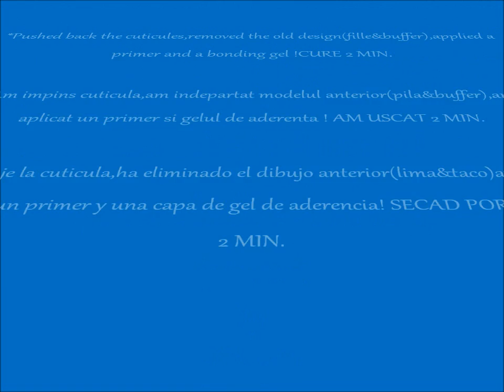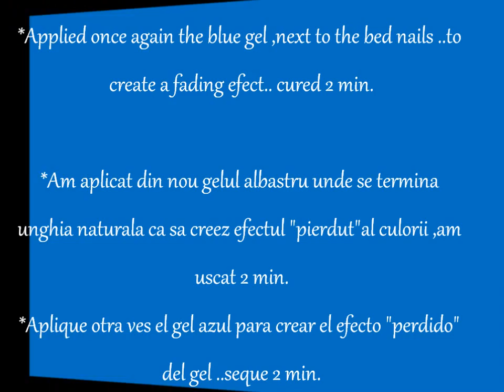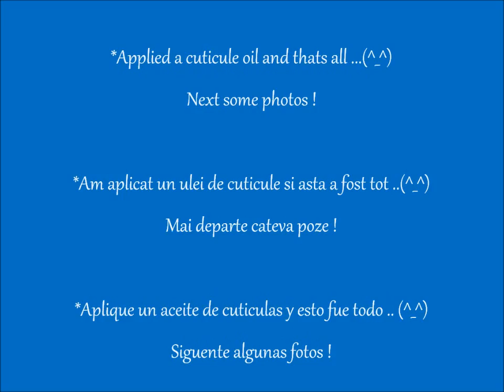Squoval /pipe gel nails(US)(RO)(ES)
this video is about my nailart designs, I made this video myself so I own all the rights to the images and clips
track name : Never Give Up